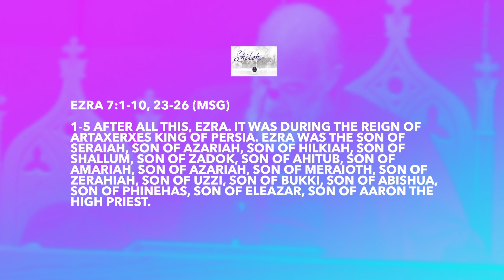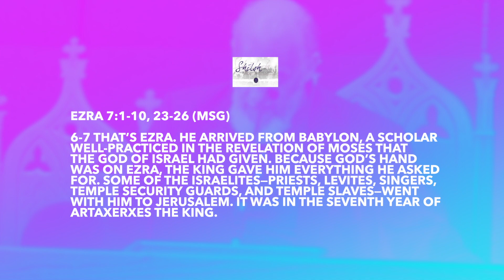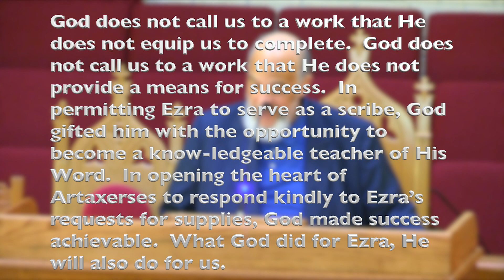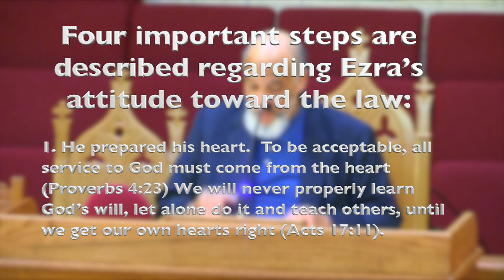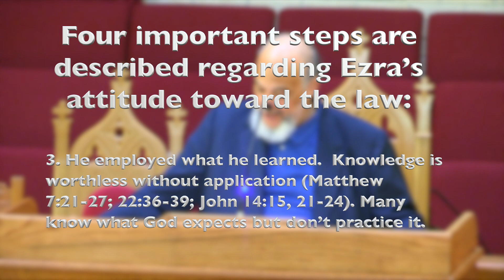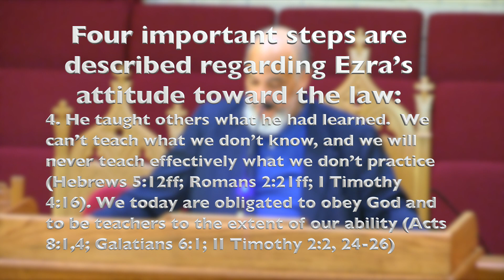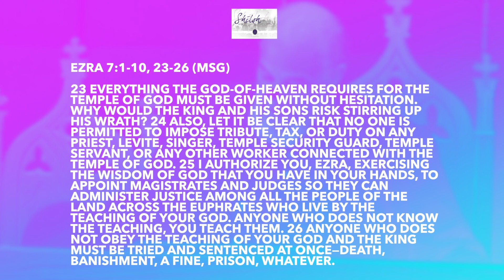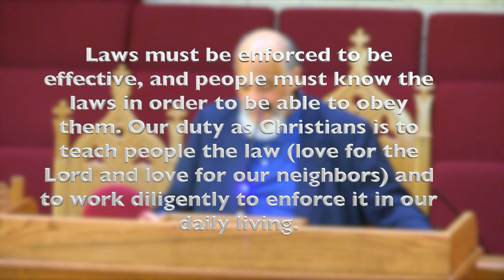2-13-22 Sunday School Lesson